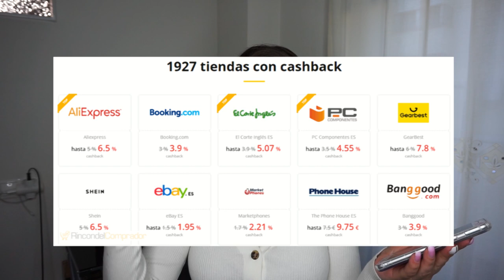SÚPER HAUL🌸SHEIN🌸PRIMAVERA - 2020 me lo pruebo todo...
Vas  a recibir un extra del 15% .